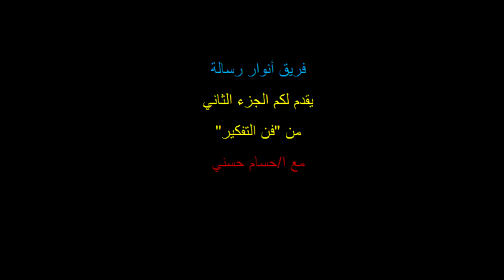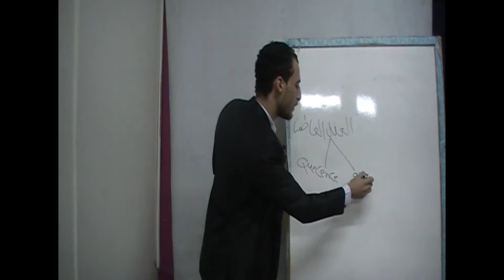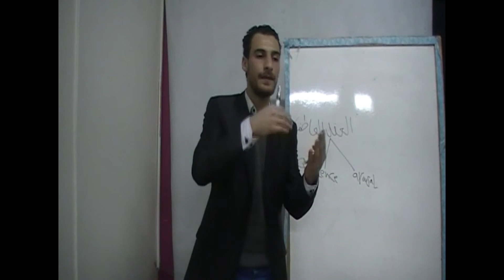عدد أنواع العقل في جسم الانسان "العقل العاطفي" مع المدرب حسام حسني | الجزء الثاني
أقوى كورسات التنمية البشرية المجانية
بمعظم فروع جميعة رسالة على صفحة الفريق الرسمية